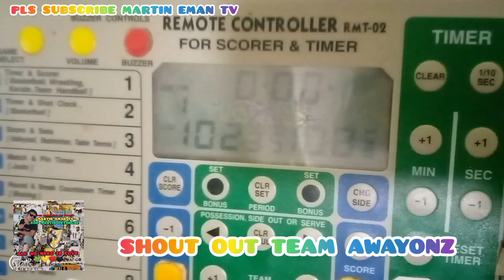PINKYSAM VS. RUBEEH💚❤️💛